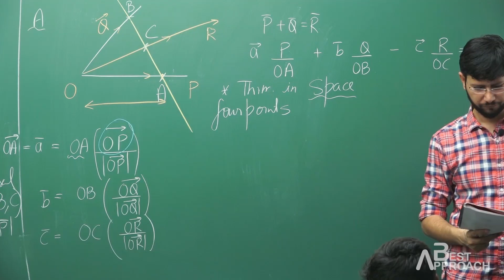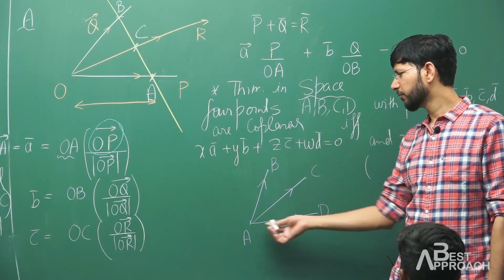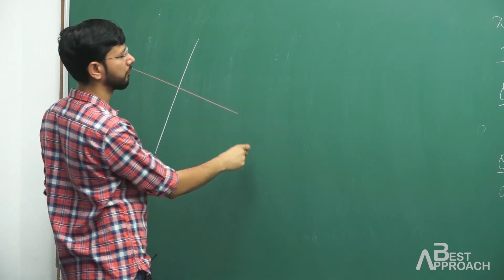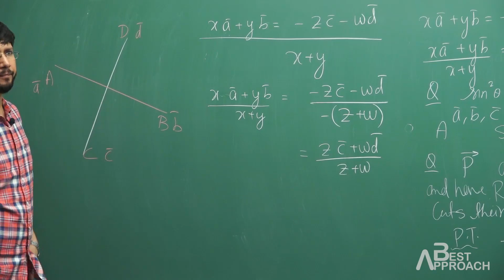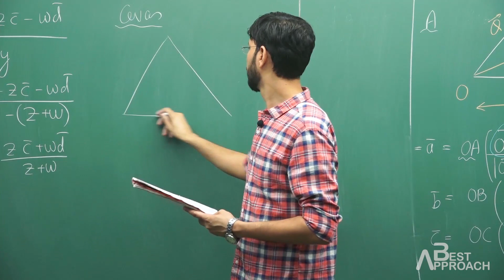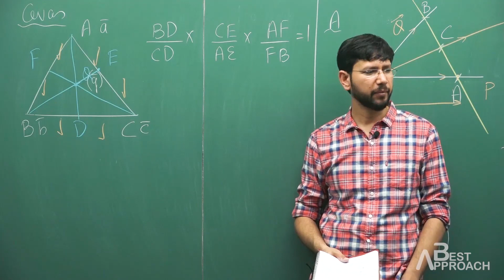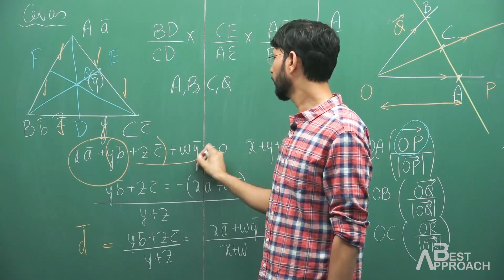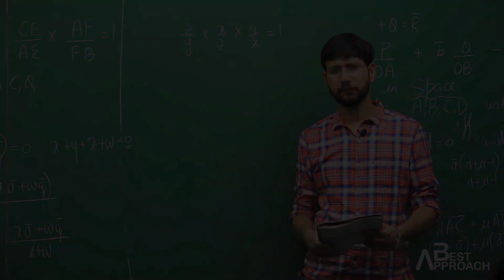Vector & 3D L-06 P-3 by Manoj Chauhan Sir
June Upcoming Course on Unacademy

Bridge Course on Maths for Repeaters for JEE Main 2020
EVOLVE for Class 12 (JEE Main/Advanced 2020) - Batch A
EMERGE for Class 11 (JEE Main/Advanced 2021) - Batch A